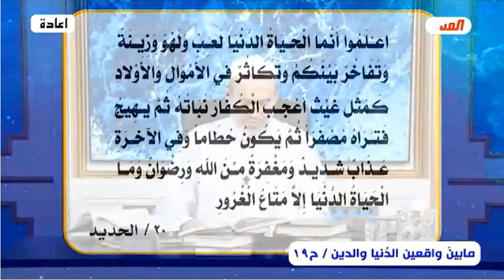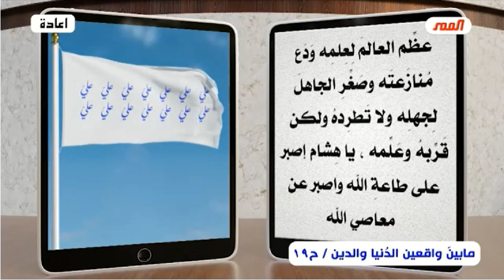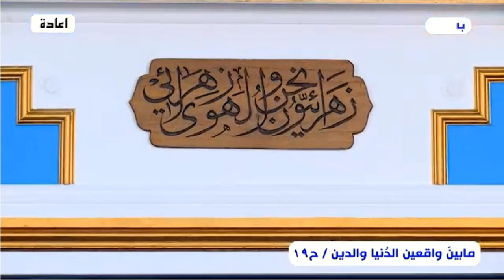ما بين واقعين .. واقع الدنيا وواقع الدين (حديثٌ خاص جداً) الحلقة (19) // عبد الحليم الغزي